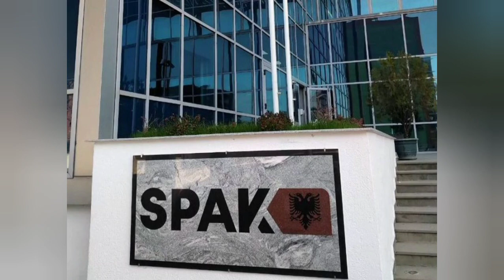Mediat publikuan pagesat e dyshimta ruse, Kryemadhi kër.cënon ..